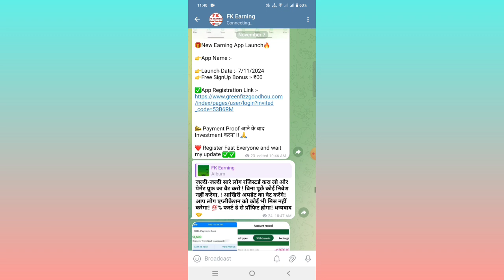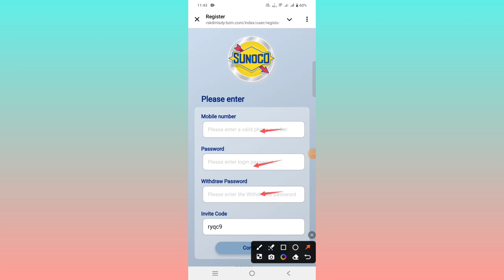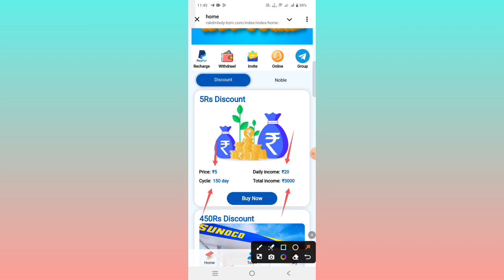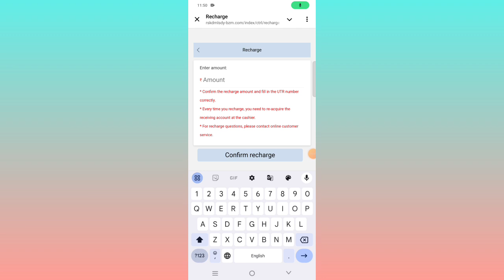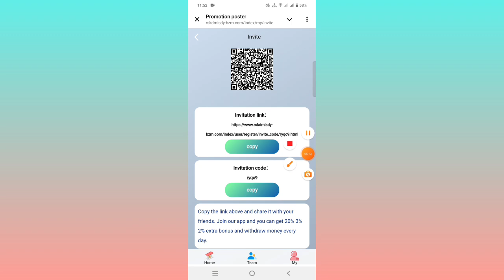SUNOCO EARNING APP | SUNOCO EARNING APP SE PAISA KAISE KAMAYE | SUNOCO EARNING APP REAL OR FAKE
App Link 👇 comment box ☑️

Sunoco intent payment earning app
Sunoco earning app
Sunoco earning app today
Sunoco earning app Paytm cash
Sunoco instant payment earning app
Sunoco best earning app 2022
Sunoco earning app without investment
Ruby how to earn money from earning app
Sunoco best self earning app
Sunoco best self earning app for android
Sunoco self earning app for Paytm
Sunoco earn money online
Sunoco best refer and earn apps
Sunoco Five app Best Simple Gaming Earning App |
Earn Paytm Cash |Unlimited Tricks | in Hindi |
Sunoco best self earning apps for android
Sunoco best self earning app for paytm
Sunoco best self earning app 2021
EARN F500 DAILY PAYTM CASH PLAYING GAMES
EASY WAY TO EARN MONEY ONLINE IN 2021
GAMES
HOW TO MAKE MONEY ONLINE 2021
Sunoco best earning apps for android2022
Sunoco best earning apps 2022
Sunoco best paytm cash earning apps
paytm cash kaise kamaye
Sunoco app se paise kaise kamaye
Sunoco steel app se paisa kaise kamaye
Sunoco se paise kaise kamaye